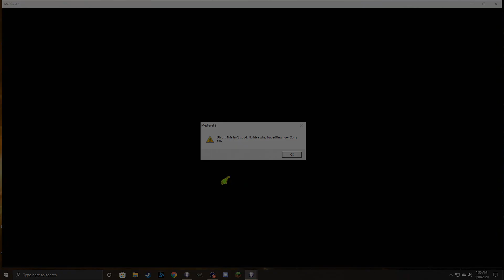M2TW: Warcraft Total War Mod ~ Dark Iron Dwarves Campaign Part 6, Advancing into Dun Morogh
A new installment of a Medieval 2 Total War; Warcraft total war mod let's play where I take command of the Dark Iron Dwarves. To finally unite the dwarves and destroy Stormwind because we're metal as fuck.

A link to the mod page (where I got it at least)